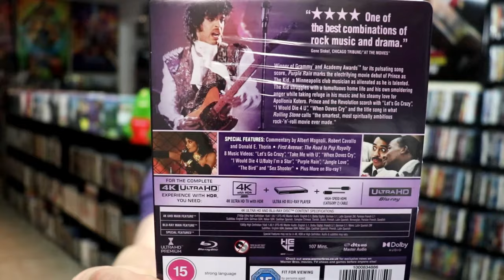Purple Rain 40th Anniversary Edition 4K Ultra HD + Blu-ray Steelbook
Check out the Purple Rain 4K Ultra HD Blu-ray Steelbook!

► Purchase on 4K Ultra HD Blu-ray